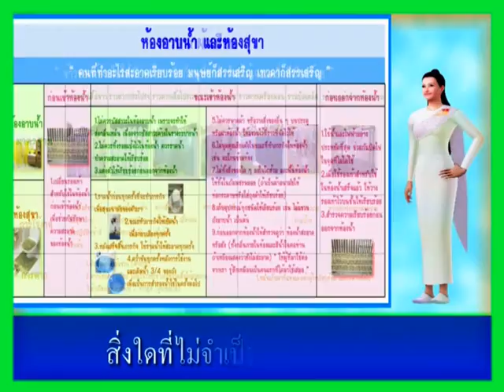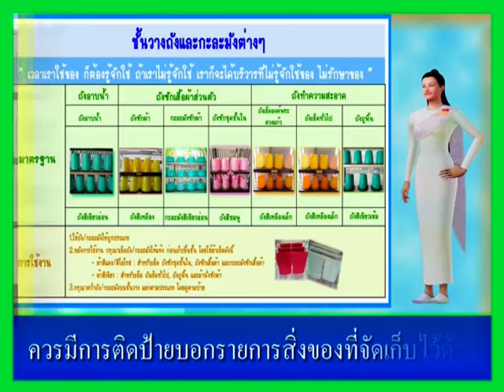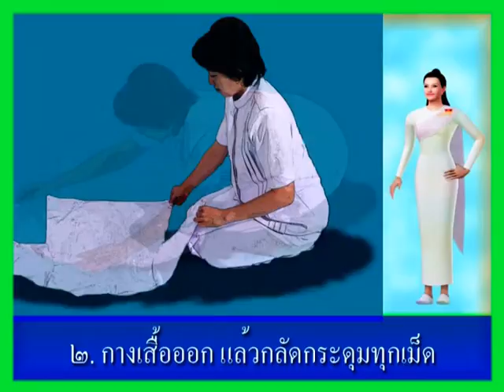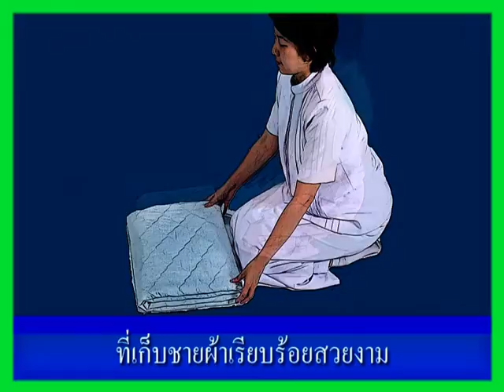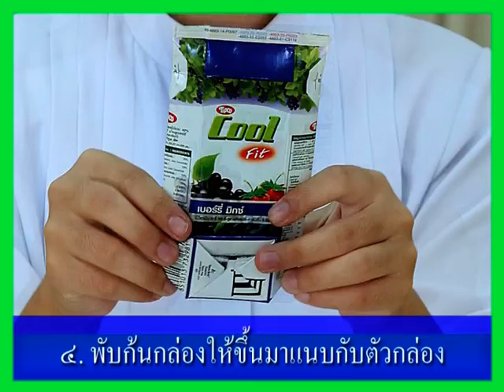จัดเก็บสิ่งของ 11 นาที,อุบาสิกาแก้ว